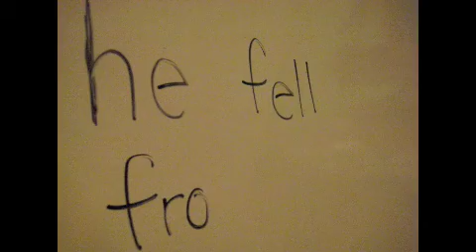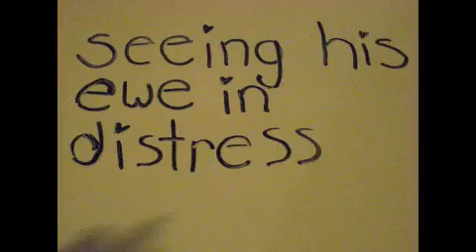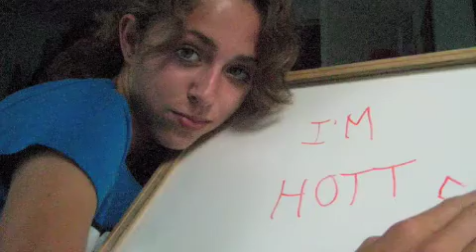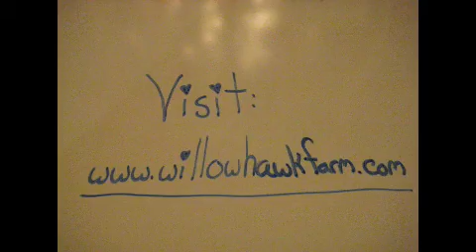Supersheep!!!!!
It's a bird. It's a plane. Is it superman??? Close, but no. IT'S SUPERSHEEP! After receiving a most generous gift from a friend from the farm, fellow youtube user VBPAKAN, a friend CLABKESN, and I used our plastic sheep to make an amazing video. The music is just off the computer, so nothing special there.